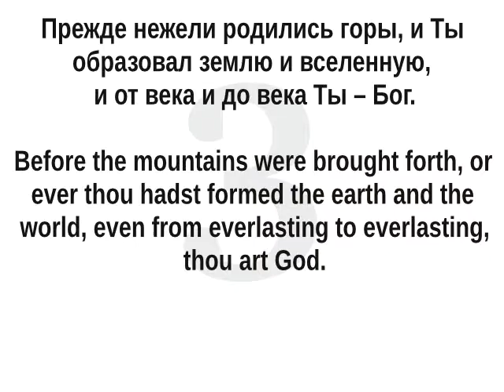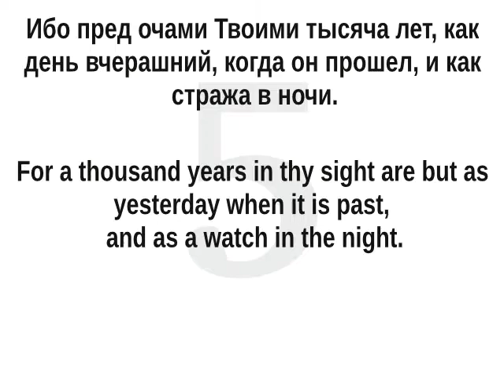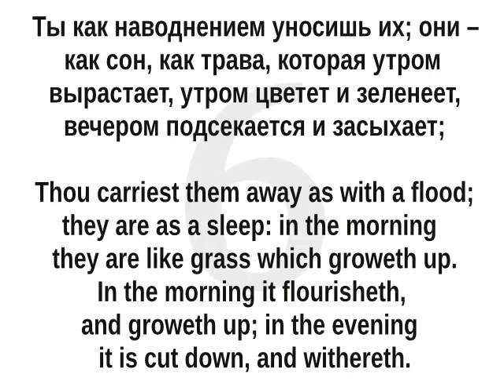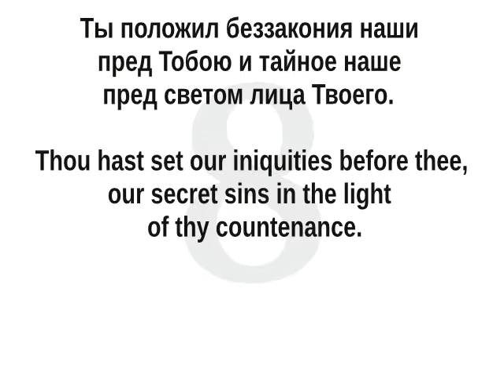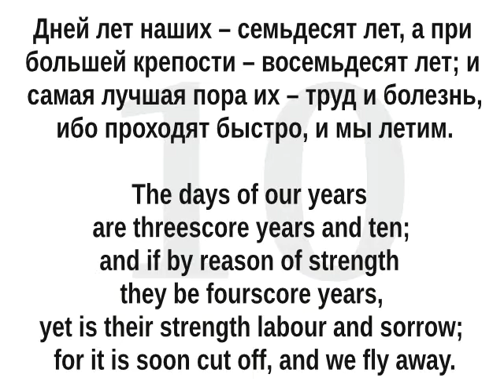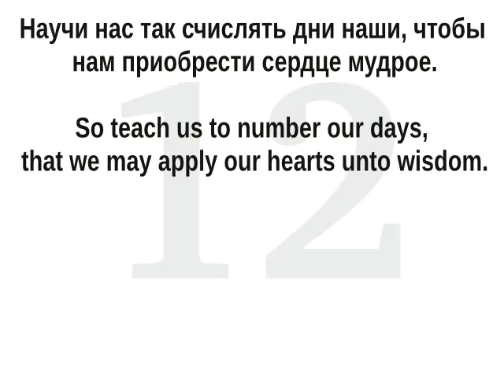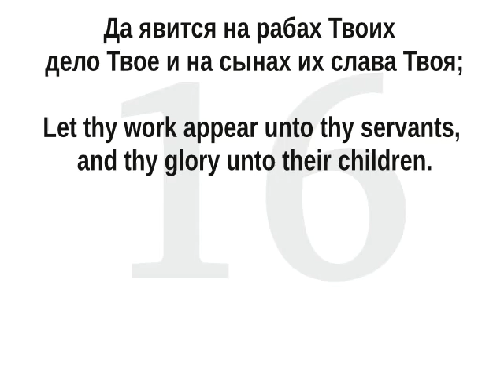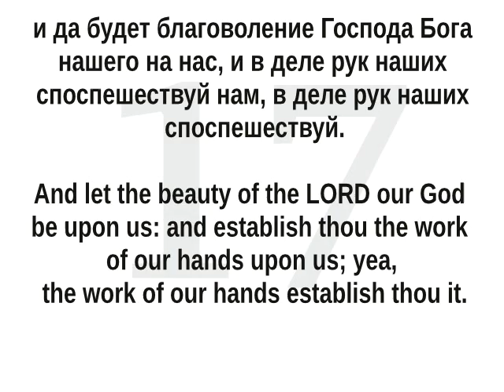Learn Russian language. lessons 4. Psalm 89, parallel translation (English, Russian).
This lesson 4 helps understand the Russian language. Helps listening and hearing spoken Russian language.
Psalm 89 (Note! In KJV psalm 90)
Comment. English phrases you hear one time, and Russian says 3 people who have different speed, tone, pauses. This training gives a very good result.